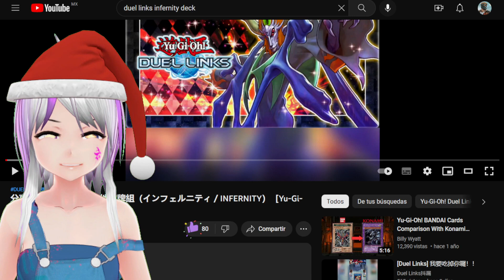Reaccionando al mejor deck infernity